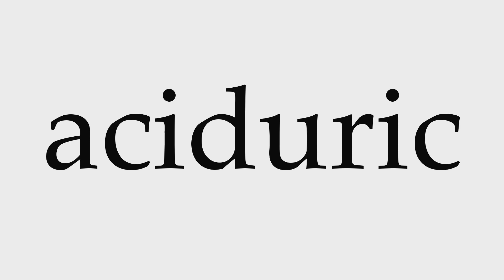How to Pronounce aciduric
This video shows you how to pronounce aciduric